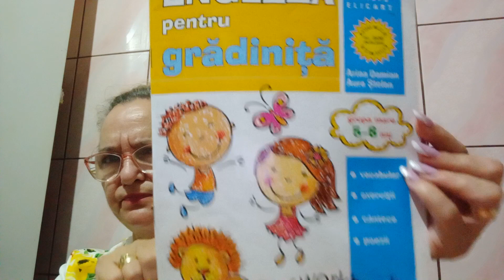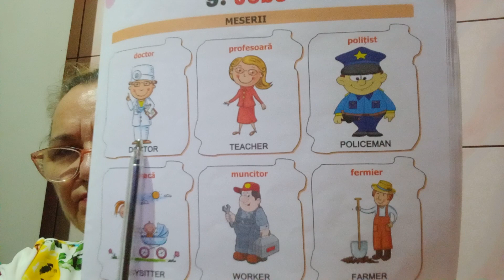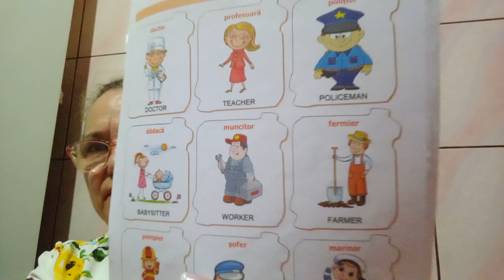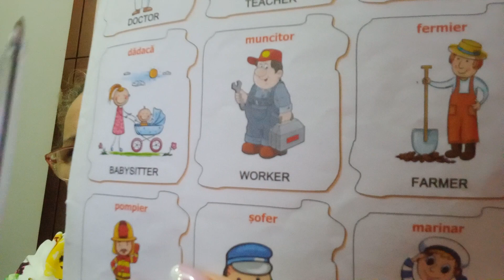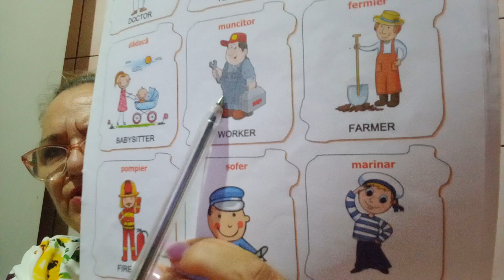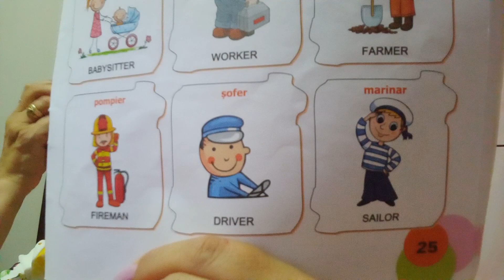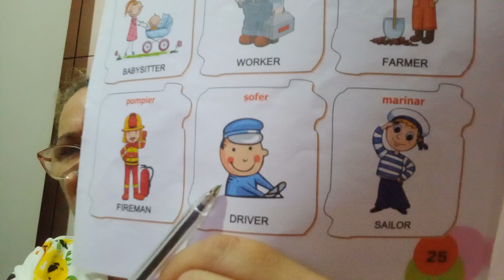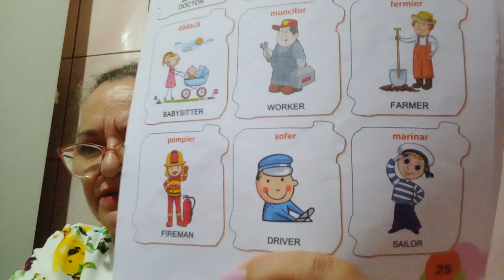ENGLEZA PRESCOLARI 5-6 ANI LECTIA 15